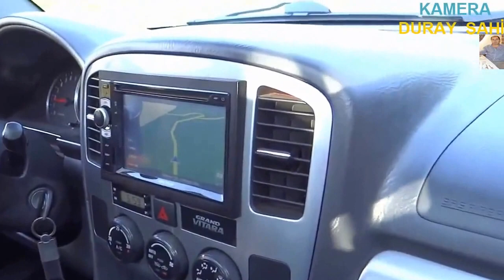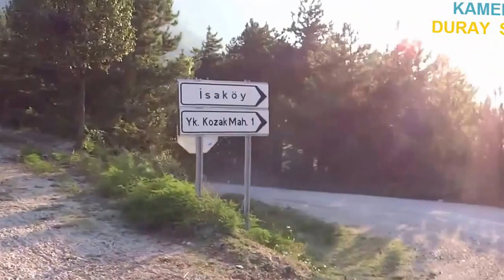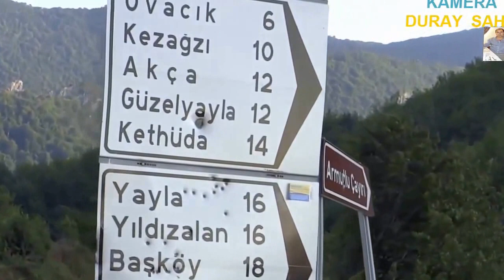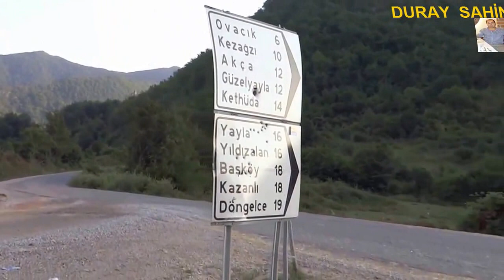Köy Kastamonu Cide Abdül Kadir Okcular Yolların dan Manzara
Kamera Duray .Sefer Yıldız İle